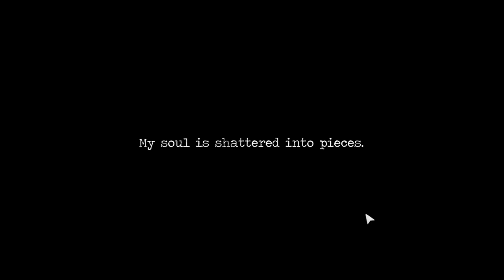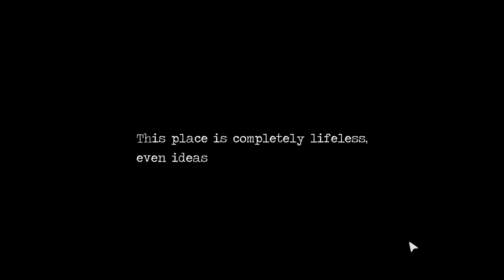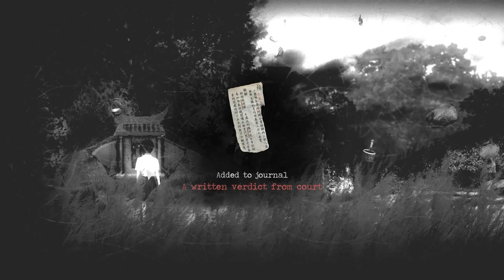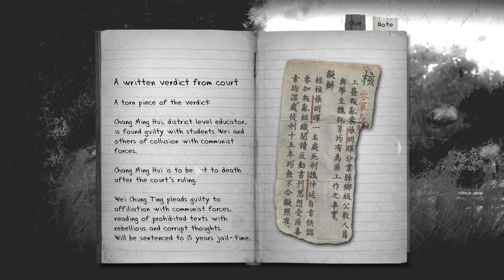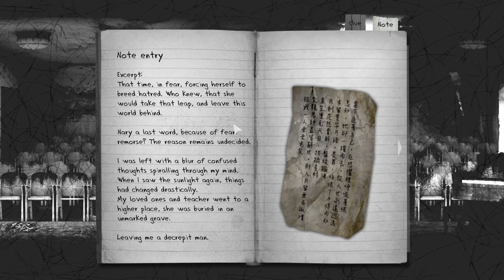Detention (Ep. 6 – My Shadow)